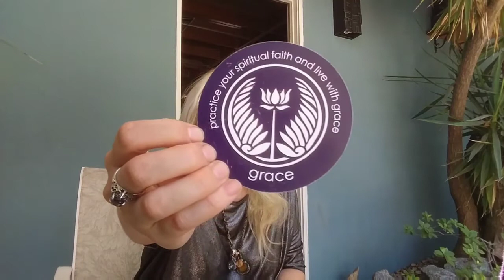Twin Flame Reading August ~ The Fairy Shaenna